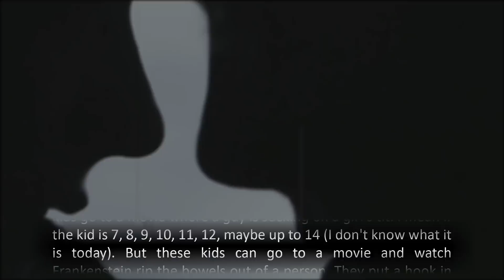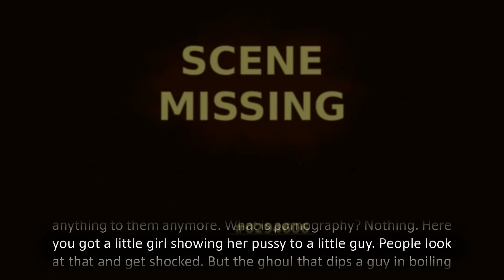Jacque Fresco - Pornography and Violence in Movies